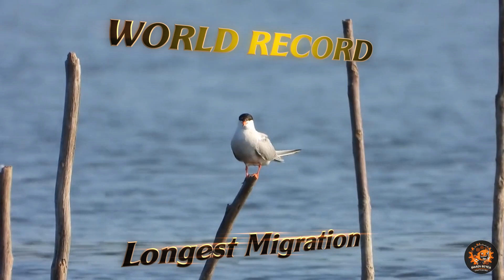Best of the Best: 10 Animal World Record Breakers - Part 1 | Brain Bites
🐆🐋🦇 Get ready for a wild ride into the record books as we explore the world of animals like you've never seen before! 🐸🐘🦅

From speed demons like the cheetah to towering giants like the giraffe, this video takes you on a thrilling safari through the animal kingdom's top 10 record-breakers. We'll plunge into the ocean's depths with the Cuvier's Beaked Whale and discover the deadly potency of the petite Golden Poison Frog.

But it's not just about size and speed - these incredible creatures show us that the animal kingdom is full of surprising, impressive, and sometimes just plain weird record holders. And each record-breaking fact comes with a fun comparison, offering a fresh perspective on these phenomenal feats.

Can you guess which animal has a heart that's two feet long? Or which creature carries enough poison to end ten human lives? Join us on this fascinating journey, and you'll find out!

So buckle up and get ready for some mind-boggling, record-shattering animal facts that will leave you in awe of the wonders of the natural world. 🦒🐳🦇🦟

Brain Bites | Animals